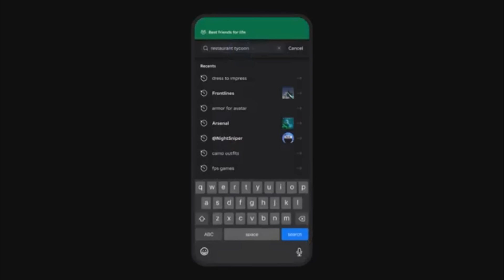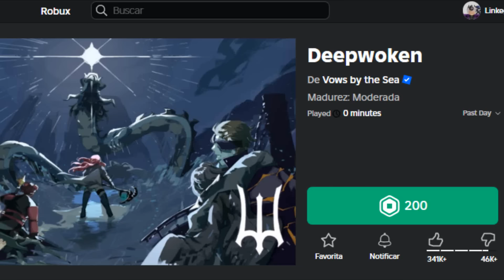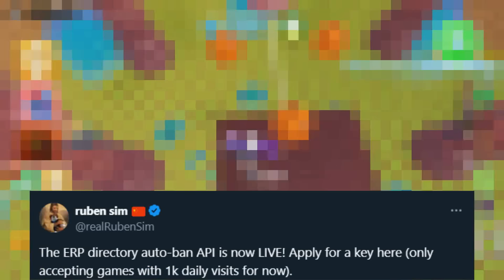⚠️ ¡EMERGENCIA! SAL DE ROBLOX O ESTO LE PASARÁ A TU CUENTA ⚠️